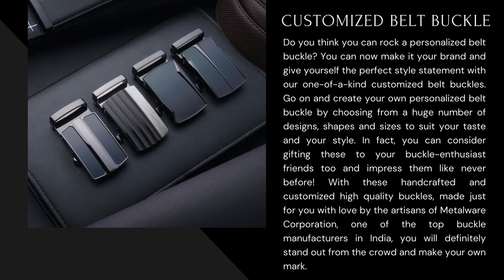Buckle manufacturers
Find the craftsmanship of Metalware Corporation, the leader in buckle manufacturers. From traditional to modern, our various range of buckles images timeless polish. Trust Metalware for accessories that not only complement your style but also withstand the test of time.